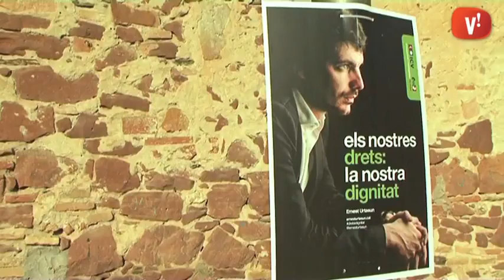Joan Coscubiela protagonitza la campanya d’ICV-EUiA per a les eleccions europees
El diputat Joan Coscubiela va ser el centre d’atenció en el míting que Iniciativa per Catalunya – Els Verds i Esquerra Unida i Alternativa van celebrar ahir als Jardins de Can Modolell. En plena campanya per les eleccions al parlament europeu del proper dia 25, Coscubiela va reclamar una gran participació per la importància que tenen les decisions que s’hi prenen.

Davant d’una vuitantena de seguidors, les crítiques al bipartidisme del Partit Socialista i el Partit Popular, i també a Convergència i Unió, van centrar gran part dels discursos, on hi va ser molt present la crida contra la troika i el projecte de lliure comerç entre la Unió Europea i els Estats Units.

L’acte també va comptar amb la presència del Portaveu Adjunt del Grup d’ICV-EUiA al Parlament de Catalunya, Joan Mena, i va finalitzar amb un tast de rom cremat.